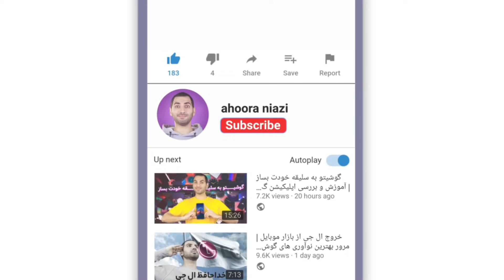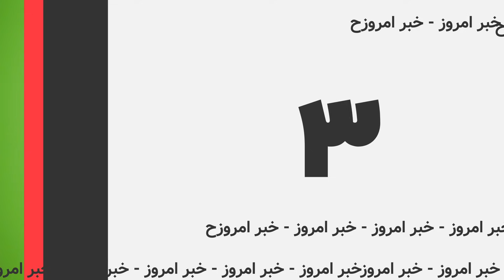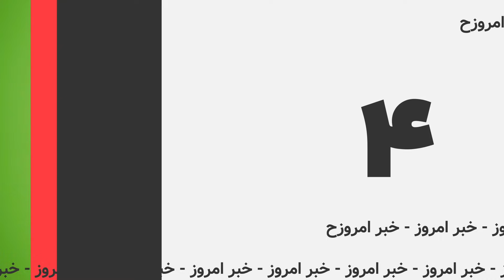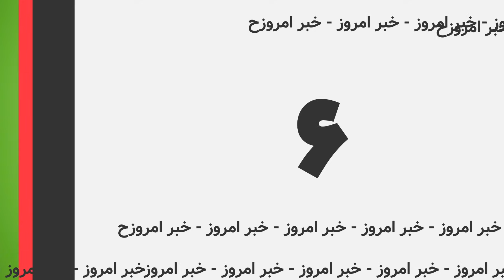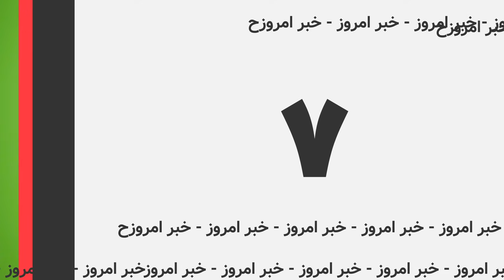خبر امروز - نمایشگر ۱۰۰۰ اینچی ۱۶ کی - آپدیت واتس اپ - ویندوز ۱۱ - شبکه اجتماعی جدید هالو اپ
در خبر امروز میبینید
04:16 نمایشگر میکرو ال ایی دی ۱۰۰۰ اینچی سامسونگ با رزولوشن ۱۶ کی
06:45 اندروید ۱۲ منوی پاور رو از بین برد
08:12 راک استار آپگرید ماشین در جی تی ای آنلاین را از دسترس خارج کرد
09:33 آر تی اکس از ان ویدیا اخطاری است به اکس ۸۶ مایکروسافت
10:46 حتی پس از آغاز تماس تصویری واتس‌اپ میتونین بهش اضافه شین
شرح مایکروسافت بابت تغییرات منوی کانتکست در ویندوز یازده 11:29
12:34 هالو اپ شبکه‌ای اجتماعی بدون تبلیغات از اولین کارمندان واتس‌اپ
13:15 اپل مک بوک پرو ریدیزاین شده چه زمانی عرضه می‌شود
14:01قهرمان جدید اپکس لجندز با نام سییر معرفی شد
لینک زیر شما رو سابسکرایب میکنه
 صفحه ایسنتاگرامم : shorturl.at/nHN18
صفحه توییترم : shorturl.at/qAPZ1
صفحه شخصیم تو اینستاگرام : shorturl.at/movB0